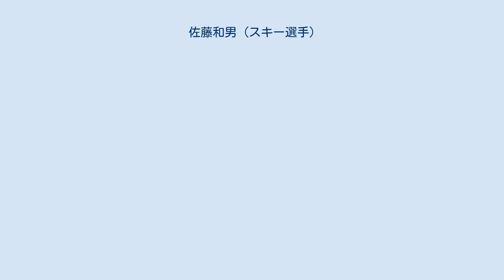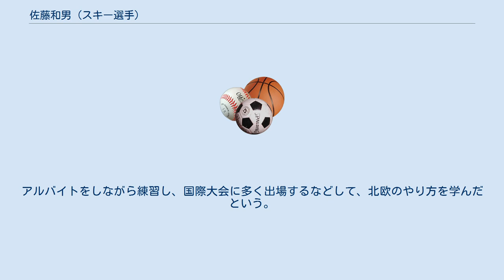佐藤和男 (スキー選手)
佐藤 和男（さとう かずお、1937年6月10日 - ）は、長野県下高井郡野沢温泉村出身の元クロスカントリースキー選手、指導者。
 戦後を代表する名選手の一人で、冬季オリンピックに3回連続出場した。
 下高井農林高 → 野沢温泉クラブ（自営） → 東洋高圧砂川 高校時代は目立った実績が無く、卒業後は家業の農業に従事しながら競技を続けた。
1959年の国民体育大会クロスカントリースキー成年男子10kmで5位となり、1960年スコーバレーオリンピックの代表候補となる。
この時の選考会で好成績を残したことから、松橋高司・栗田栄治とともに、同オリンピックのクロスカントリー代表に選出された。
同オリンピックでは、クロスカントリースキーの個人15km・30km、リレーにエントリーし、15kmでは30位、30kmでは41位、リレーでは10位の成績を残した。
 その後も、1961年の第39回全日本スキー選手権大会クロスカントリースキーで15kmと50Kmの2冠となるなど、トップ選手として活躍し、続く1964年インスブルックオリンピックの代表にも選出される。
同オリンピックでは、クロスカントリースキーの個人競技全て（15km、30km、50km）とリレーにエントリーし、15kmでは35位、30kmでは41位、50kmでは27位、リレーでは10位の成績を残した。
 大会終了後、実業団の東洋高圧砂川に入社。
1965年の第43回全日本スキー選手権大会では、個人15km・30km・50kmで史上初の3冠を達成し、同年度の日本スポーツ賞スキー部門優秀選手に選ばれた。
1966年には世界選手権に出場し、15kmでは27位、30kmでは39位、リレーでは11位の成績を残した。
 1967年の第45回全日本スキー選手権大会では、個人30km・50kmの2冠となり、1968年グルノーブルオリンピックの代表に3たび選出される。
同オリンピックでは日本選手団の主将をつとめ、前回に続いてクロスカントリースキー個人3種目とリレーにエントリーする。
個人30kmでは45位、15kmでは途中棄権した。
リレーでは10位の成績を残した。
 大会終了後に現役を退く。
以後は1972年札幌オリンピックのクロスカントリースキーチームのコーチとなるなど、指導者として活躍。
また、郷里野沢温泉村の企業参与や収入役を歴任した他、1998年長野オリンピックでは県スキー連盟のアドバイザーを務めた。
 佐藤の現役当時は、チーム体制や用具、練習量などといった面でも、日本は世界と大きな差があった（例えば、現在では当たり前の存在である専任のワックスマンが、当時の日本チームにはまだおらず、自分たちでスキーの手入れをしなければならなかったという）。
そのため佐藤は、海外の事情を知るために、インスブルック五輪前後の一年間、フィンランドへ武者修行に出掛けた。
アルバイトをしながら練習し、国際大会に多く出場するなどして、北欧のやり方を学んだという。